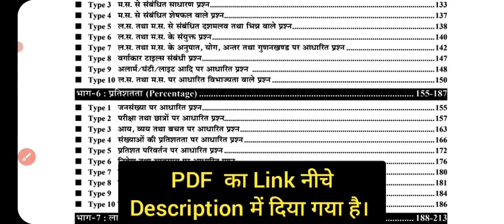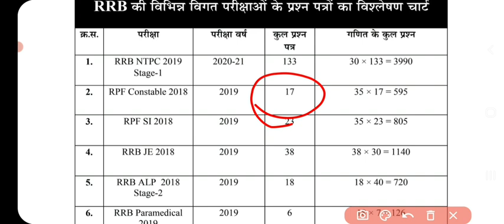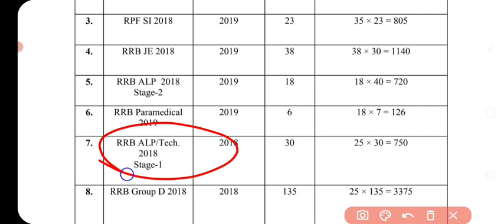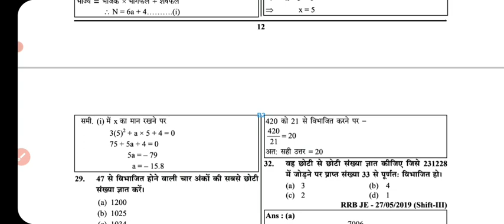GROUP D EXAM 2022 | COMPLETE MATHS | YCT MATHS BOOK PDF | rrb group d exam 2022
rrc group d exam hubli zone cut off 2022
ntpc level 2,3,5 exam 2022
ntpc cbt 2 maths
rrb group d maths
railway group d maths 2022 pdf
rrb ntpc maths all questions 2021
railway si all questions
RPF all maths questions 202
ALP all Maths Questions 2022 pdf
youth publication maths pdf 2022

rrb ntpc all shift maths questions pdf